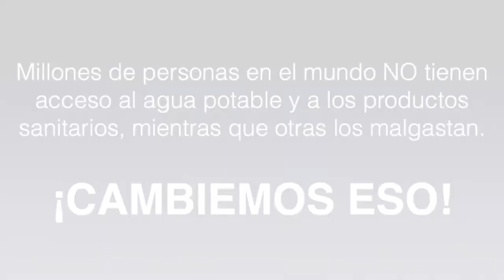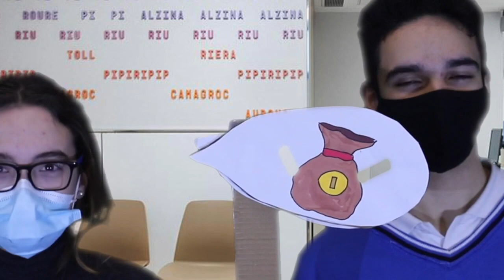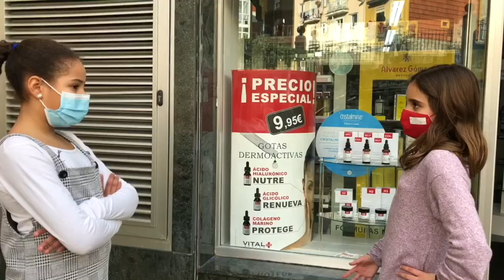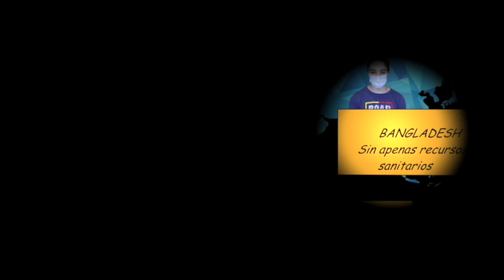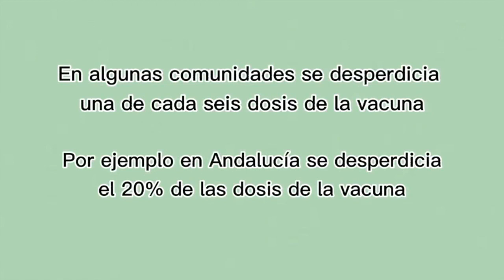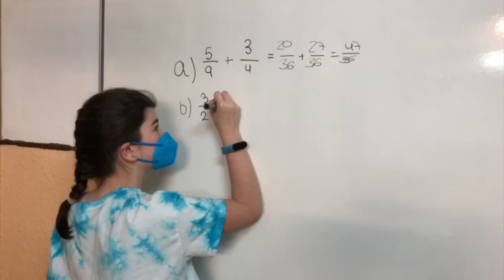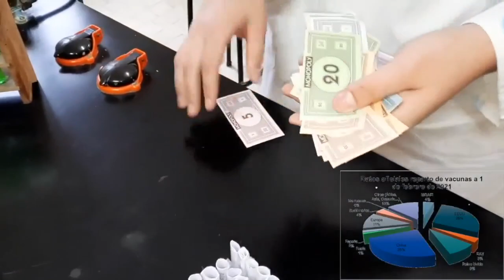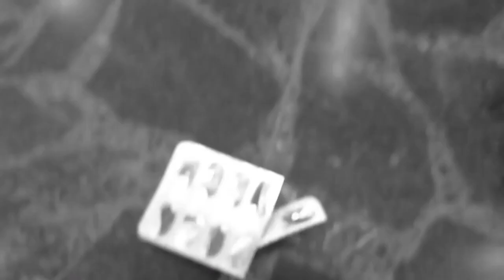GALA DE CLIPMETRAJES 2021.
Os presentamos nuestra "VI Gala de escolar de Clipmetrajes Manos Unidas". Este año el lema es: "Combate el virus de la disigualdad". No os perdáis el increíble trabajo de nuestra comunidad educativa.